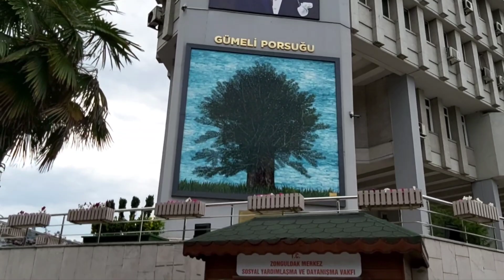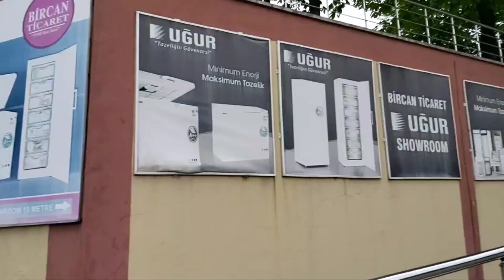komşumuz haci amcaya ziyarete gittik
bizde emeği çok olan komşumuz hacı amcamiza ziyarete gittik ve zonguldakta gezilecek yerler